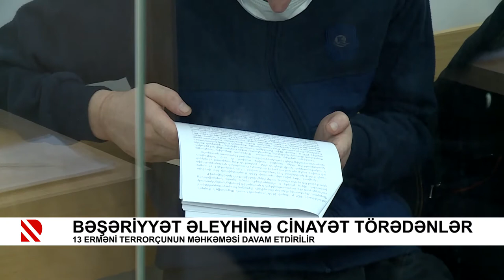Bəşəriyyət əleyhinə cinayət törədənlər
13 erməni terrorçunun məhkəməsi davam etdirilir